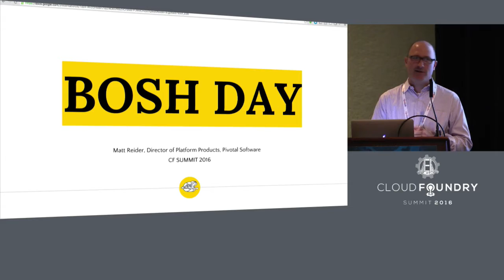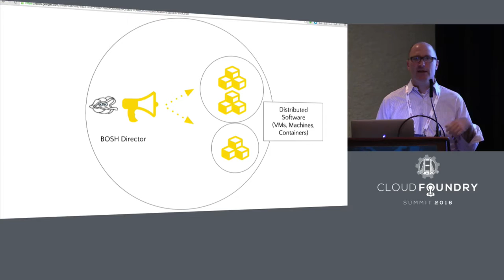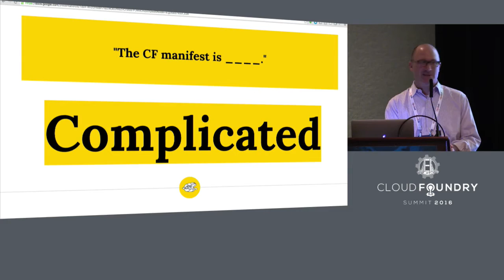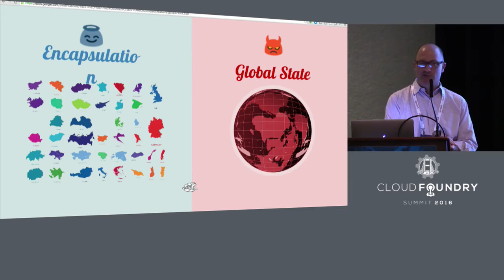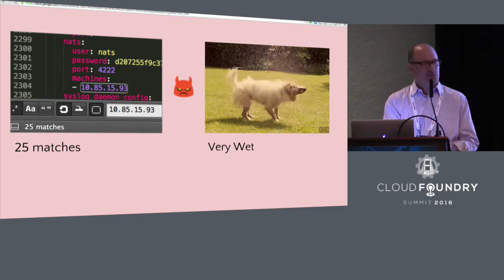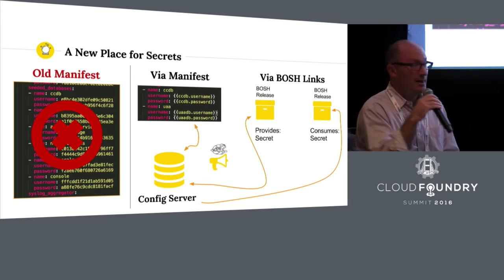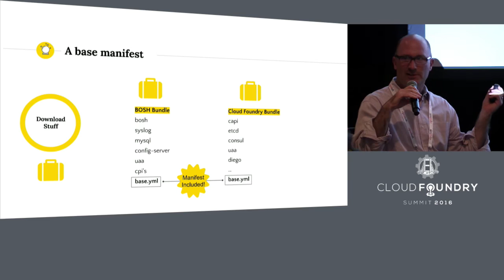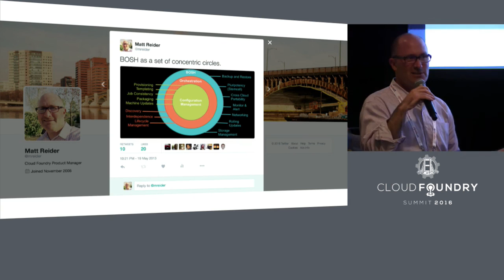Keynote: Ideas for Manifest Sanity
Matt Reider of  Pivotal presents his Keynote: "Ideas for Manifest Sanity."